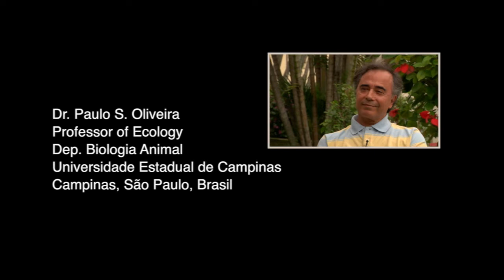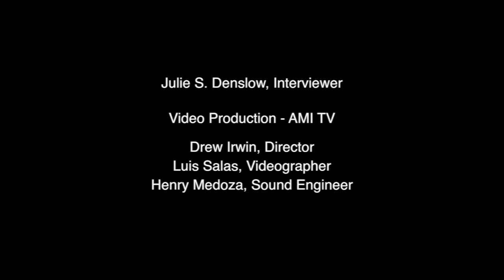Paulo S. Oliveira Interview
Dr. Paulo S. Oliveira is Professor of Ecology at U. Estadual de Campinas.  He is recognized for research on natural history, behavior and ecology of tropical ants. He was President of ATBC in 1999.